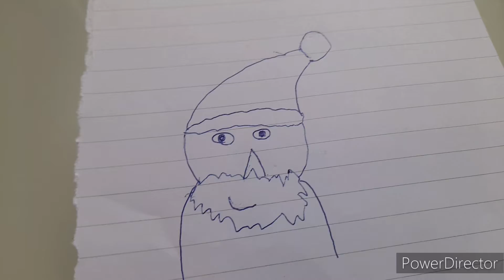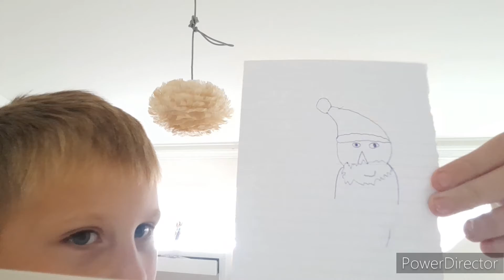kumpi piirtää hienomman joulupukin ft. pallopoika #6